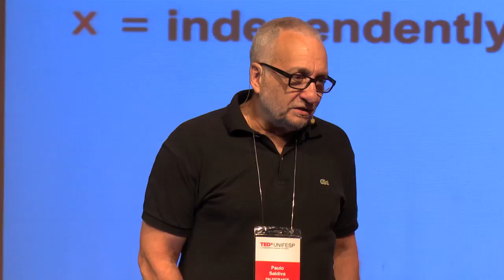Saúde e Cidades | Paulo Saldiva | TEDxUNIFESP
Os desafios da Medicina em uma sociedade cada vez mais urbanizada

Full Professor from the Department of Pathology of Faculdade de Medicina da Universidade de São Paulo. He was a member of the Scientific Committee of the Harvard University School of Public Health, USA (2012) and member of the Health Organization Air Quality Committee (2005). He concentrates his research activities in the areas of Pathological Anatomy, Pulmonary Physiopathology, Respiratory Diseases and Environmental Health and Applied Ecology. Commentator of the Jornal da Cultura, on TV Cultura. Current Director of the Instituto de Estudos Avançados da USP.